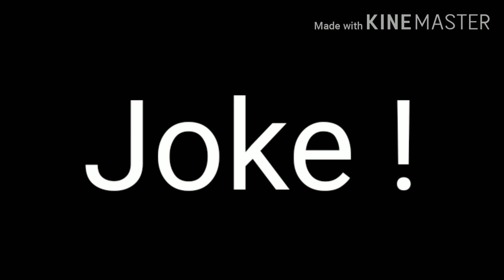Death Bed | Lyric Prank | *funny* (Roblox)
I'm a really small Roblox YouTuber
If you guys want to help me.